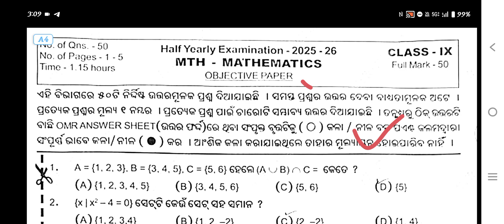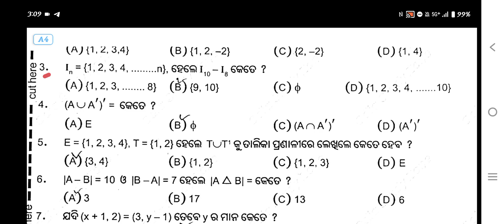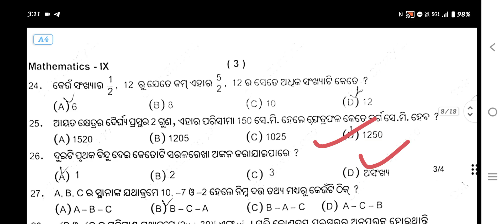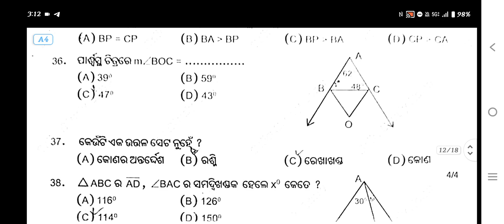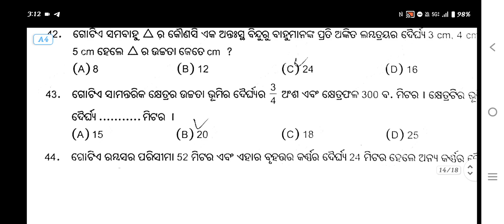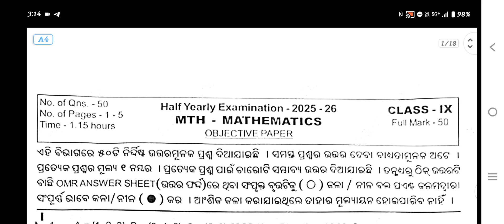class9 sa1 math objective question💯/9th class half yearly exam math real question paper2025answer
9th class half yearly exam Math
9th class half yearly exam Math question answer
9th class half yearly exam Math and history
9th class half yearly exam 2024 Math
9th class half yearly exam Math question answer
9th class Math medium Math half yearly question paper
9th class half yearly exam Math
9th class Math exam question
9th class Math exam
9th class happy yearly exam Math
9th class half yearly Math question paper 2024
9th class half yearly question paper 2025 Math
9th class Math medium half yearly question paper
9th class half yearly exam Math question answer
oav 9th class Math half yearly question paper 2025
9th class half yearly exam Math
9th class happy yearly exam Math
9th class sal exam mil question answer 2025
9th class sa1 exam mil question answer 2025
9th class sa1 exam mil question answer
mil 9th class sa1 question paper 2024
9th class half yearly question
9th class half yearly question answer
9th standard half yearly question paper Math
9th standard half yearly question paper science
9th class half yearly question paper 2024
Math
9th standard half yearly question paper
9th class half yearly question paper 2024
math
9th class half yearly question paper 2025
math
9th standard half yearly question paper
9th class half yearly Math
question 2025
9th class half yearly Math question paper 2024

9th class mil half yearly exam question
9th class half yearly question paper 2025 mil
9th class sa 1 Math question paper 2025
9th class half yearly question paper
mil question paper